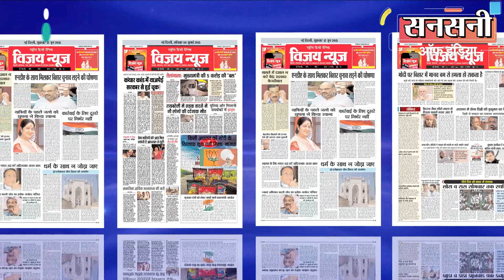लेडी डॉन गिरफ्तार, बहन के प्रेमी का अपहरण व मर्डर में थी वांटेड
स्पेशल सेल दक्षिणी रेंज के एसीपी अत्तर सिंह की सुपरविजन व दबंग इंस्पेक्टर शिवकुमार हूण  की टीम को बड़ी सफलता हाथ लगी है। टीम ने पिछले चार साल से किडनैपिंग और हत्या के केस में कोर्ट से भगोड़ा चल रही 27 वर्षीय लेडी डॉन व गैंगस्टर राहुल जाट की पत्नी निधि उर्फ भारती को अरेस्ट किया है। वर्ष 2015 में लेडी डॉन निधि ने अपने गैंगस्टर पति राहुल जाट व कुछ अन्य साथियों के साथ मिलकर जीटीबी एन्क्लेव निवासी व अपनी बहन के प्रेमी सागर उर्फ चुन्नू का दिल्ली से अपहरण करने के बाद   यूपी के बागपत जिले में मर्डर करके फेक दिया था। इस मामले में वह जेल गई, लेकिन 2017 में बहन की शादी के लिए जेल से बाहर आई और फरार हो गई थी।
स्पेशल सेल डीसीपी जसमीत सिंह ने बताया की स्पेशल सेल दक्षिणी रेंज एसीपी अत्तर सिंह के नेतृत्व में दबंग इंस्पेक्टर शिवकुमार हूण की टीम गैंगस्टरों, वांटेड क्रिमिनलों व कोर्ट से भगोड़े आरोपियों को खोज खोज कर दबोच रही है।
इसी कड़ी में वर्ष 2018 से किडनैपिंग और हत्या के केस में कोर्ट से भगोड़ा चल रही गैंगस्टर राहुल जाट की पत्नी व लेडी डॉन निधि उर्फ भारती को दबोचने के लिए  इंस्पेक्टर शिवकुमार हूण की टीम लगातार प्रयास कर रही थी। टीम ने लेडी डॉन के सभी सस्पेक्ट ठिकानों दोस्तों व रिश्तेदारों पर नजर रखने के साथ साथ मुखबिरों को भी एक्टिव कर दिया था। लेकिन टीम को न तो मुखबिरों से कोई लीड मिल रही थी और न ही दोस्तों व रिश्तेदारों से।
इसी दौरान लेडी डॉन निधि उर्फ भारती का पति गैंगस्टर राहुल जाट भी जमानत पर बाहर आ गया था। दबंग इंस्पेक्टर शिवकुमार हूण को पूरा भरोसा था की लेडी डॉन या उसका पति एक दूसरे से संपर्क जरूर करेंगे।
टीम ने तुरंत लेडी डॉन के पति गैंगस्टर राहुल जाट के चारों तरफ मुखबिरों का जाल बिछाने के साथ उसका मोबाइल भी सर्विलांस पर लगवा दिया। लेकिन काफी समय तक नजर रखने के बाद भी लेडी डॉन के मूवमेंट को लेकर कोई इनफार्मेशन नहीं मिली।
स्पेशल सेल दक्षिणी रेंज के अनुभवी व तेजतर्रार एसीपी अत्तर सिंह को पूरा यकीन था की वांटेड लेडी डॉन काफी शातिर और क्रिमिनल बैकग्राउंड से है और  मोबाइल से ट्रैक किया जा सकता है यकीनन इसलिए वो मोबाइल का तो इस्तेमाल नहीं कर रही होगी। लेकिन एसीपी अत्तर सिंह को एक बात खटक रही थी को लेडी डॉन काफी समय से अंडर ग्राउंड हैं। इतने लम्बे समय तक बिना मदद के लेडी डॉन का सर्वाइव करना आसान नहीं है कोई न कोई तो लिंक है जो लेडी डॉन की मदद कर रहा है।
एसीपी अत्तर सिंह के नेतृत्व में दबंग इंस्पेक्टर शिवकुमार हूण की एक सोशल मीडिया टीम ने लेडी डॉन के पति गैंगस्टर राहुल जाट के मोबाइल में डाउनलोड सभी आप्लिकेशन, सोशल मिडिया अकाउंट, एसएमएस, ईमेल व् व्हाट्सअप की एक एक इंट्री पर बारीकी से नजर रखनी शुरू कर दी। टीम को लेडी डॉन के पति गैंगस्टर राहुल जाट के मोबाइल में डाउनलोड एक ईमेल आप्लिकेशन से ब्रेकथ्रू मिला। टीम ने  ईमेल आप्लिकेशन को बारीकी से स्कैन किया तो पता चला की गैंगस्टर राहुल जाट के   जेल से आने के बाद कुछ सस्पेक्ट मेल आये है। स्पेशल सेल की साइबर टीम ने अपने सिस्टम पर ईमेल रीड किया तो कोड वर्ड में कुछ लिखा मिला। टीम ने ईमेल के आईपी एड्रेस को ट्रैक किया तो पता चला की यह ईमेल गाजियाबाद के गोविंदपुरम इलाके में एक कैफे से आया है।
आज के समय में सभी के पास मोबाइल फ़ोन है। ज्यादातर लोग अपने मोबाइल से ही ईमेल आदि कर लेते हैं। ऐसे में कैफे से मेल आना टीम को हजम नहीं हो रहा था।  दबंग इंस्पेक्टर शिवकुमार हूण को पूरा शक था की इन ईमेल का लेडी डॉन से कोई न कोई लिंक जरूर होगा।
दबंग इंस्पेक्टर शिवकुमार हूण ने गाजियाबाद के गोविंदपुरम स्थित कैफे में मुखबिरों को एक्टिव कर दिया। इंस्पेक्टर शिवकुमार का शक सही निकला। मुखबिरों से पता चला की गोविंदपुरम कैफे से लेडी डॉन ने ही अपने पति गैंगस्टर राहुल जाट को कोड  वर्ड में मेल किये हैं। मुखबिरों से टीम को यह भी पता चला की 19 मार्च की शाम  लेडी डॉन फिर से कैफे में आएगी।
इनफार्मेशन कन्फर्म होते ही स्पेशल सेल डीसीपी जसमीत सिंह ने स्पेशल सेल दक्षिणी रेंज एसीपी अत्तर सिंह की सुपरविजन व दबंग इंस्पेक्टर शिवकुमार हूण  के नेतृत्व में एसआई निशांत, राजेश शर्मा, अनिल कुमार, महिला एसआई नीतू, हेड कांस्टेबल प्रताप सिंह, नीरज  Teotia, रोहित रावल, पंकज शर्मा, मोहित पंवार, कांस्टेबल जितेंदर व महिला कांस्टेबल मंजीत की टीम का गठन किया।
टीम ने गाजियाबाद के गोविंदपुरम इलाके में सस्पेक्ट कैफे के चारों ओर जाल बिछा दिया। देर शाम लेडी डॉन निधि उर्फ भारती आती हुई दिखाई दी। कैफे में जब वो मेल करने के लिए कम्प्यूटर पर बैठी टीम ने उसे दबोच लिया।
स्पेशल सेल डीसीपी जसमीत सिंह के अनुसार जीटीबी एन्क्लेव निवासी मृतक सागर उर्फ चुन्नू लेडी डॉन निधि की बहन का प्रेमी था। यह बात लेडी डॉन निधि उर्फ भारती व उसके गैंगस्टर पति राहुल को पसंद नहीं थी। इसको लेकर दोनों ने सागर को धमकी भी दी थी। लेकिन सागर उर्फ चुन्नू ने लेडी डॉन निधि उर्फ भारती की बहन से मिलना बंद नहीं किया।   इस बात से नाराज होकर निधि ने सागर की हत्या की साजिश रची।
योजनानुसार 2015 में  जीटीबी एन्क्लेव इलाके से सागर उर्फ चुन्नू का लेडी डॉन निधि ने अपने पति गैंगस्टर राहुल जाट व् कुछ अन्य लोगो की  मदद से अपहरण कर लिया था। इसके बाद आरोपी सागर को अपनी गाड़ी में डालकर यूपी के बागपत में ले गए, जहां उसकी जमकर पिटाई की। इसके बाद बेहोशी की हालत में उसे एक तेज रफ्तार ट्रक के आगे फेंक दिया गया था। ट्रक से कुचलकर सागर उर्फ चुन्नू  की मौके पर मौत हो गई थी।